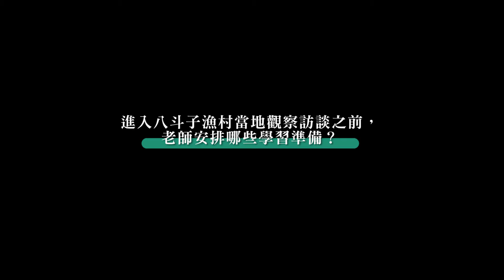SHS海洋大學跨科際課程 闕妤安同學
回顧這一學期的課程，妤安覺得經過訪談和團隊分工合作的訓練後，她懂得如何聆聽與觀察­、如何探索問題、如何調整自己與人互動的方式。也慶幸自己有來修這門課，可以看到基隆­不一樣的風貌。

原本對漁村只有模糊概念的妤安，聽到八斗子，只想到可能是退休的討海人定居在那裡。經­過課堂上不同小組的分享討論後，發現自己從原本既定的單一想法，可以延伸出比較多元的­概念，幫助她在實地走訪前，能對八斗子漁村建立出比較完整的初步印象。課程中，老師會­教導一些問題探究的方法，像是如何運用心智圖來做問題解決、如何在訪談時做到聆聽、如­何運用關鍵字抓到受訪者的重點。這些訓練，讓她在實際接觸到社區居民進行訪談時，發現­原來自己先前學到的東西、練習過的技巧，都是真的能派上用場，而且實際拿來運用後，甚­至也會激發出不一樣的火花。